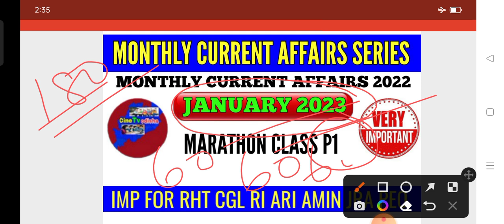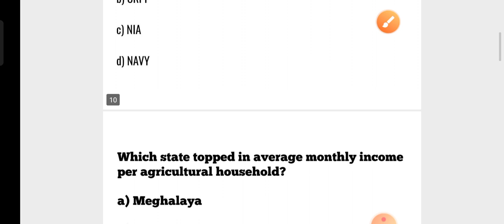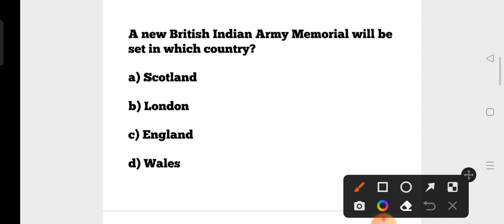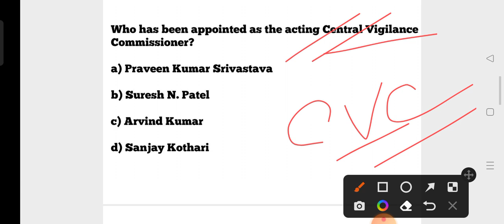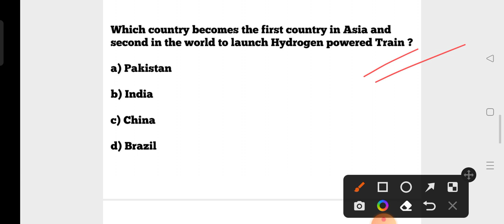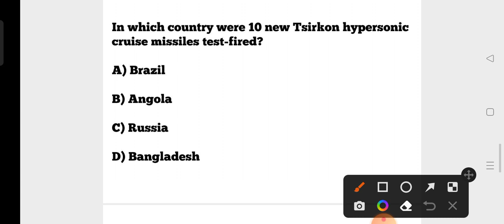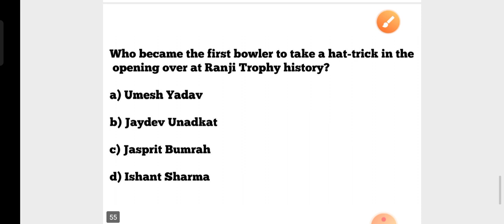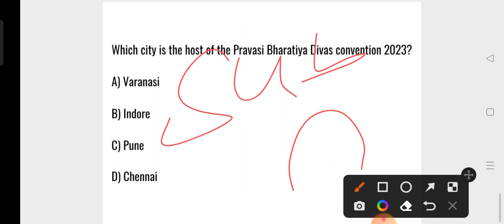January 2023 Monthly Current Affairs GK MCQs !! OSSC RHT CGL RI ARI AMIN JRA PEO Exam !! cine tv.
January 2023 Monthly Current Affairs GK MCQs !! OSSC RHT CGL RI ARI AMIN JRA PEO Exam !! cine tv odisha !!